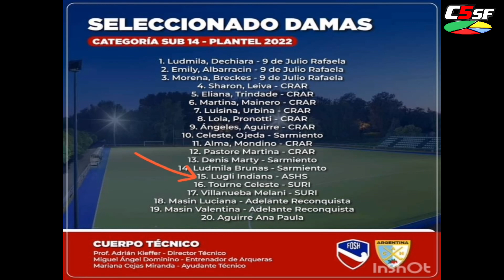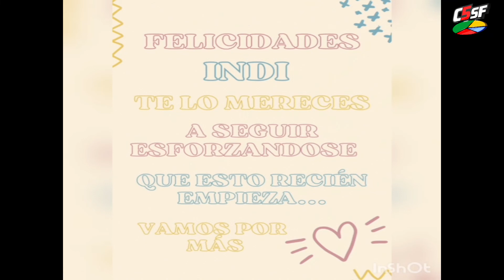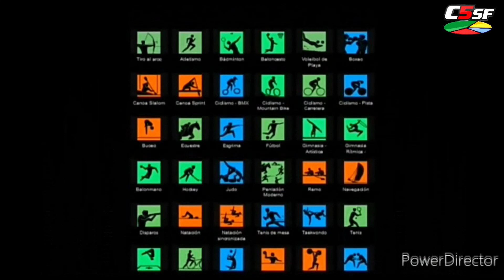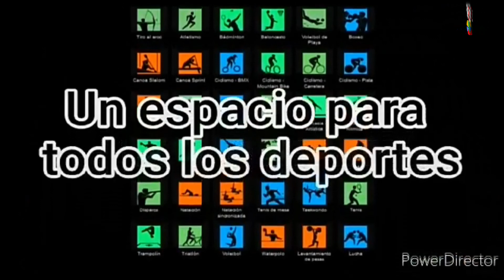COMUNIDAD DE DEPORTES TV - Programa Sábado 07 mayo 2022